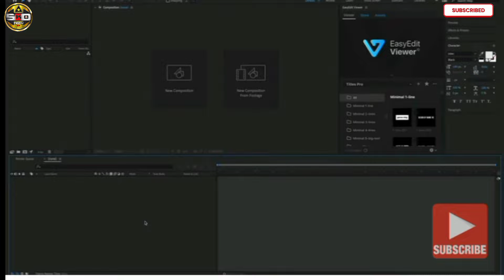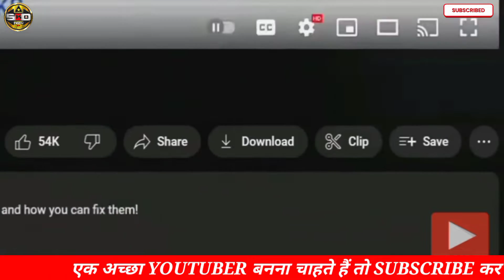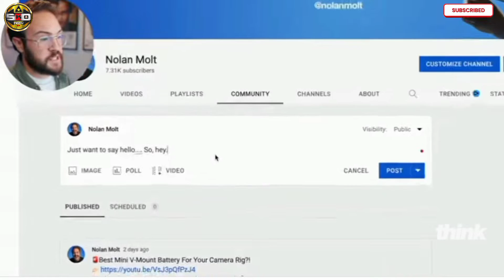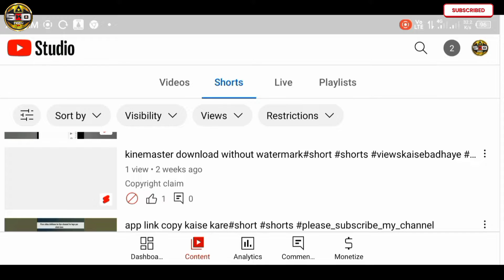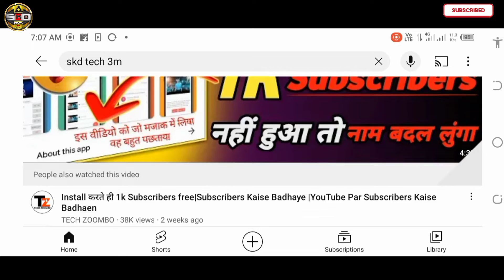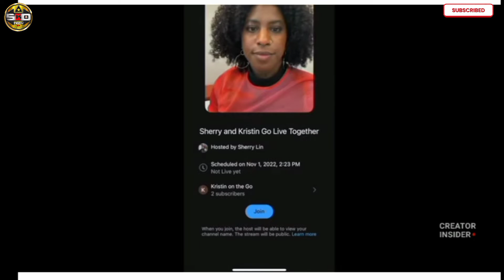Youtube Big Update 2022-2023 | 0 subscriber se 1000 subscriber update | All update details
About this video :- दोस्तो इस विडियो में बताया हु कि youtube update 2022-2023 ka kya kya update aya hai to video pura dekhiyega

2023 youtube update
2023 ka sabse bada youtube update
2023 update
1 janwari youtube update
youtube channel kaise start karen
skd tech 3m
youtube go live together
youtube update features
new update on youtube 2023
sbase bada update 2023
super thank
community ta be
channel @handle
channel handle
video long short live section alag
double earning youtube
go live together

video editor :- shravan

video quality :- mp4+hd

Topic cover -
1) skd tech 3m
2) SKD tech 3m in hindi
3) views kaise badhaye
5) promote youtube video
6) new youtuber
7) technical guruji
8) technical yogi
9) manoj dey
10) spreading gyan
11) crazy xyz
12) Mr. Indian hacker

Mr shravan - SKD TECH 3M